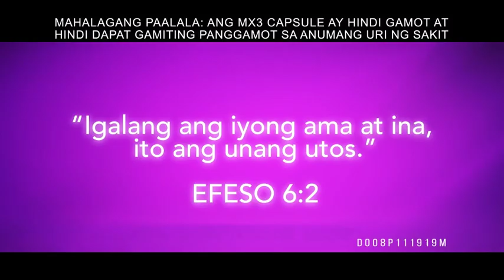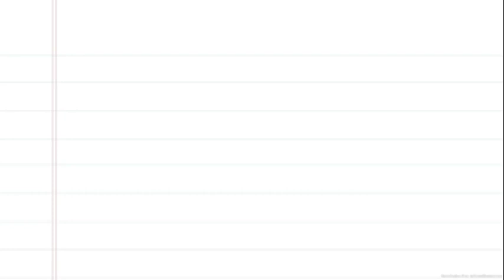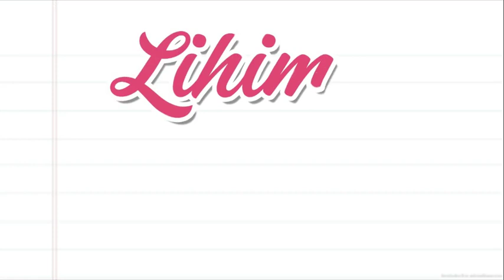LIHIM NG LIHAM: BATI TIME (FEBRUARY 18, 2020)